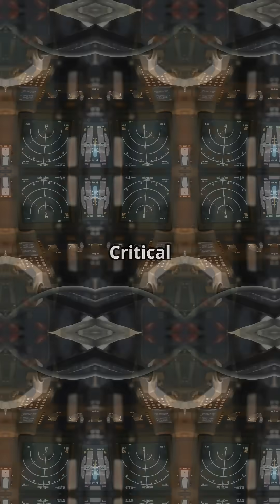Why Planes Are Built to Expect Failure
Why planes are built expecting things to break.
Redundancy, separation, and backups mean one failure is never the end of the story at 30,000 feet.